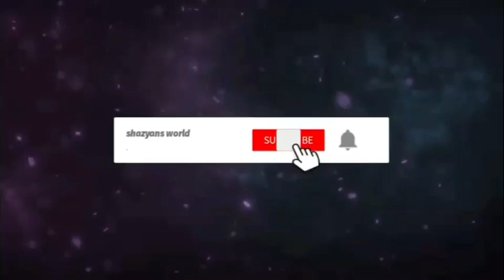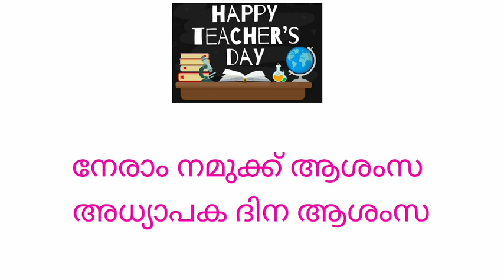teachers day song malayalam|teachers day poem in malayalam|adhyapaka dhina kavitha, paart, gaanam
കുട്ടികൾക്ക് ടീച്ചേർസ് ഡേ ക്ക് പാടാൻ പറ്റുന്ന
കുഞ്ഞു പാട്ടുകൾ ആണ്
Topic
1)teachers day malayalam song
2)teachers day poem malayalam
3)song for teachers day malayalam
4)teachers day group song malayalam
5)teachers day kavita in malayalam